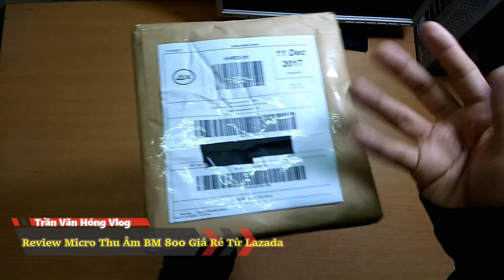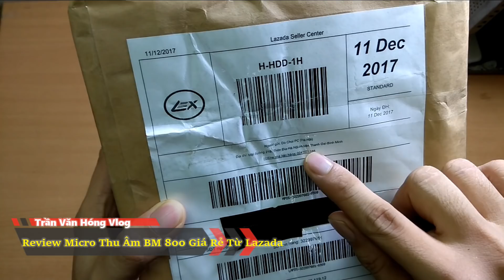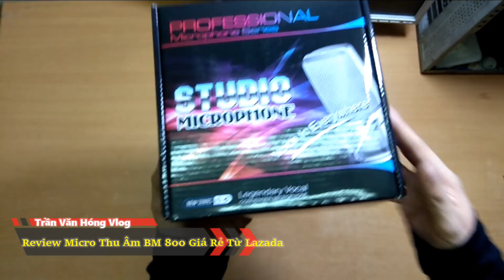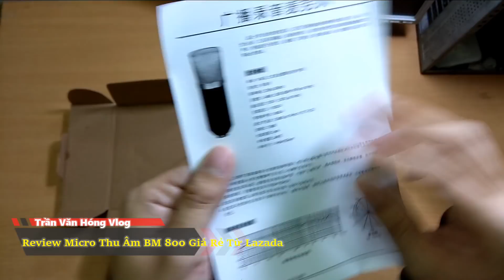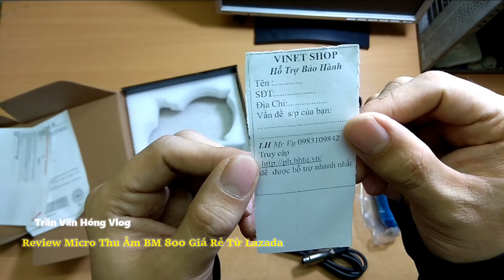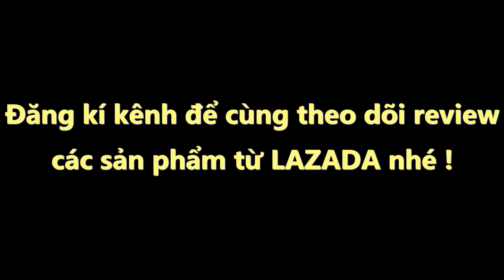Review Micro Condenser Thu Âm Giá Rẻ BM800 Từ Lazada - Bộ Ba Huyền Thoại Studio Mini |Văn Hóng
Review Micro Condenser Thu Âm Giá Rẻ BM800 Từ Lazada

Mưa sale băng lazada và mua cái mic BM800 giá rẻ

Mic thu âm giá rẻ BM 800 từ lazada

BM800 condenser thu âm chất lượng thế nào

Sản phẩm micro thu âm giá rẻ cùng với sound card K10

Xây dựng studio mini với Mic BM800 Sound Card K10 tại nhà

Series review sản phẩm giá rẻ Lazada Sendo TiKI Shopee cùng Trần Văn Hóng Vlog

Trên tay mic thu âm giá rẻ từ Lazada

Mua mic thu âm consender hay Dynamic

Live stream Facebook làm sao để nhạc và tiếng rõ

Cách chỉnh stereo mixer cho Mic BM 800

Chọn thiết bị thu âm giá rẻ như thế nào phù hợp túi tiền

Văn hóng review sản phẩm mic thu âm giá rẻ từ Lazada BM800